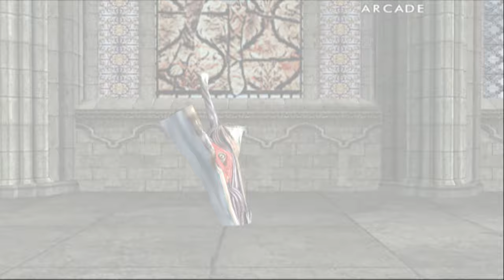Soul Calibur 2 - Raphael Sorel - Arcade Mode - HD - 60 FPS